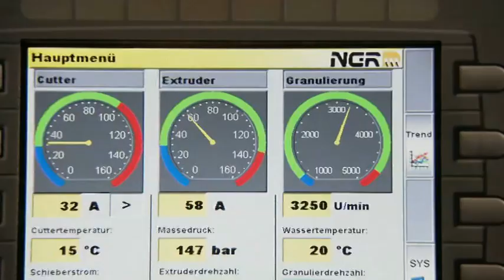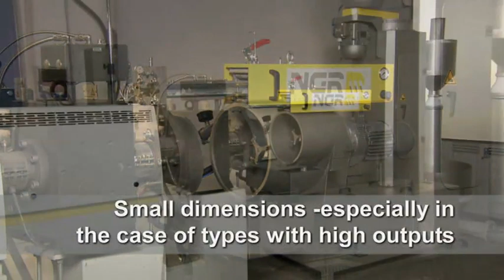NGR HD pelletizer